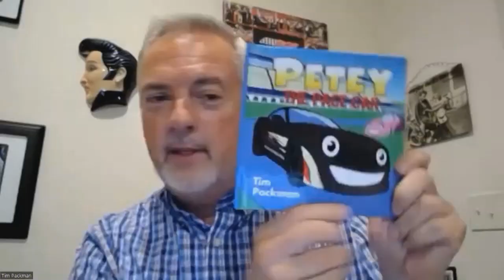Let's Go Racing with David Starr Ep. 113: Rick Ware Racing's Tim Packman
NASCAR Veteran David Starr (@starr_racing) is joined by Rick Ware Racing Communications Director Tim Packman (@RickWareRacing), TV/Radio Host Tyler Jones (@TylerJonesLive) & The Racing Experts Editor-In-Chief (@DominicAragon).

(0:30-6:30) Recap of Ryan Blaney's win at the Coke 600 and Simon Pagenaud's win at the Indy 500.
(6:30-12:00) Introducing Tim Packman.
(12:00-38:10) Tim Packman on his career as an author, broadcaster, track president and communications rep in NASCAR.
(38:10-1:03:30) News and Notes: Chase Elliott suspension, Corey Lajoie's shot in the No. 9 car, Cup Series at Gateway and Xfinity Series at Portland Preview.
(1:03:30-1:14:00) Ask David with Tim.